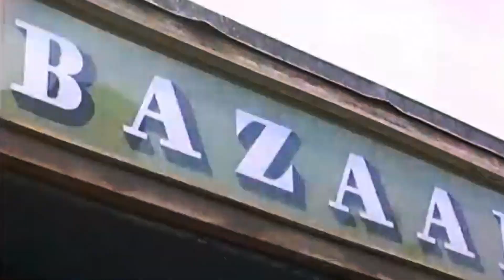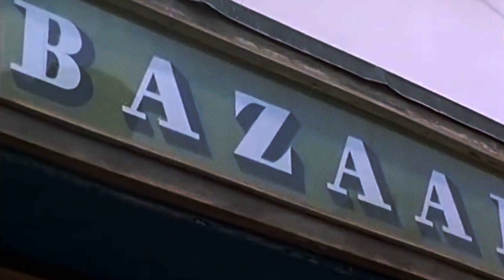Джиммі Хендрікс створив Motorhead? Історія знайомства двох зірок | ЛЕГЕНДИ РОКА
Історія про товариство одних з найвідоміших музикантів світу! Що разом робили Джиммі та Леммі за лаштунками концертів і ЯКОГО БІСА вони взагалі знайомі? Дізнаєтесь у цьому відео!